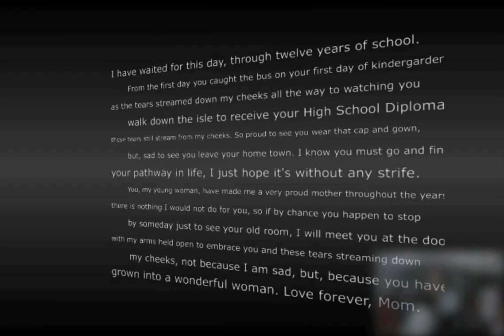Priscilla's Slideshow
Slideshow presented at Priscilla's Mardi-Grad Party